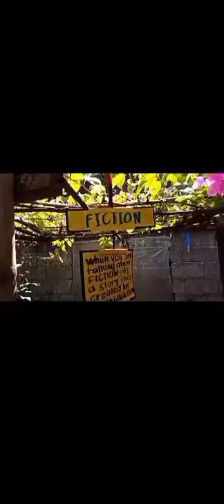Instructional Materials "Rope Display"